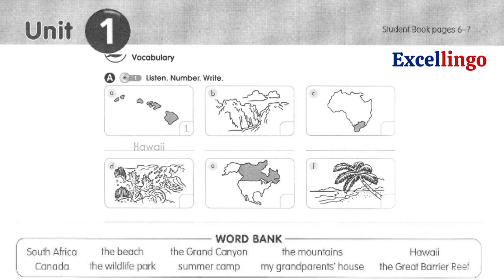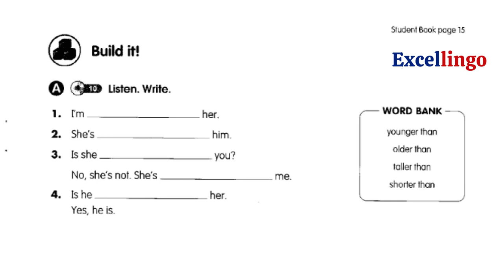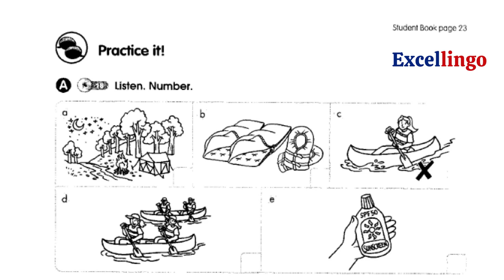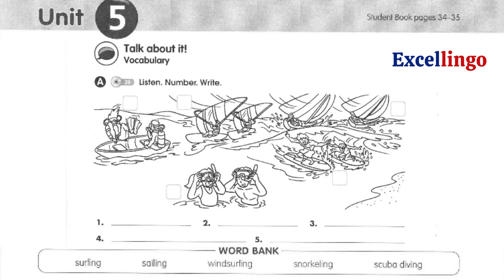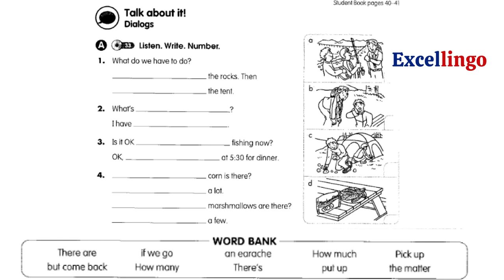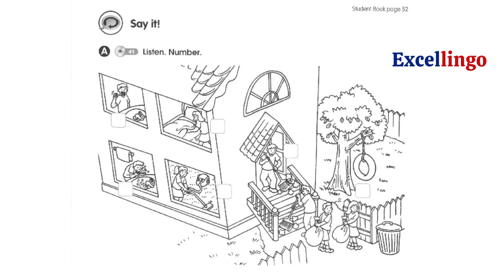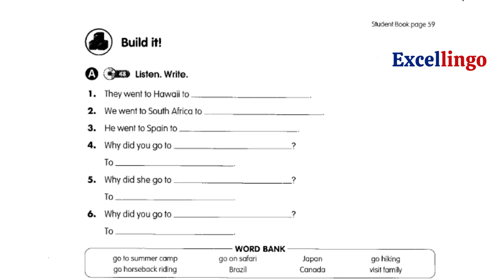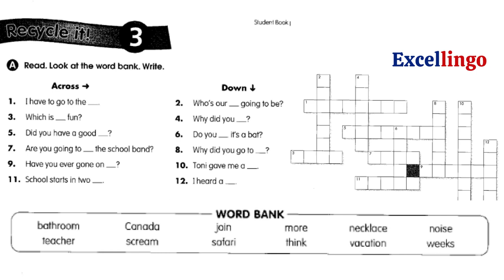👨‍👩‍👧‍👦 Superkids 6 Activity Book | Excellingo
In today's video, I would like to share SUPERKIDS 6 ACTIVITY BOOK. This Superkids 6 Activity Book
belongs to the SUPERKIDS New Edition series, which is a fun and easy to teach series for elementary school children.

🎯This video will help you with:
🔴 all the listening activities to practice listening skills
🟠 the listening activities will help reinforce the lessons learned in Superkids 6 Student Book
🟡 Listening to American English
🟢 Drawing, colouring and learning all colours in English
🟣revise from unit 1 to unit 9

⏰ TIMESTAMPS ⏰:
00:00  Superkids 6 Activity Book
00:01 track 1 🔴Unit 1
00:53 track 2
01:46 track 3
02:48 track 4
03:40 track 5
04:40 track 6

05:33 track 7 🟠Unit 2
06:29 track 8
07:19 track 9
08:10 track 10
08:53 track 11

09:55 track 13 🟡Unit 3
10:47 track 14
11:48 track 15
12:55 track 16
13:38 track 17
14:39 track 18
15:37 track 19

16:36 track 20 🟢Unit 4
17:42 track 21
18:51 track 22
19:53 track 23
20:43 track 24
21:45 track 25

22:55 track 26 🔵Unit 5
23:41 track 27
24:37 track 28
25:17 track 29
26:03 track 30
26:53 track 31

28:42 track 32 🟣Unit 6
29:44 track 33
30:46 track 34
32:07 track 35
32:50 track 36
33:52 track 37
34:52 track 38

35:51 track 39 🔴Unit 7
36:57 track 40
37:58 track 41
38:53 track 42
39:55 track 43
40:56 track 44

41:58 track 45 🟠Unit 8
43:07 track 46
44:14 track 47
45:05 track 48
46:08 track 49

47:12 track 51 🟡Unit 9
48:07 track 52
49:08 track 53
50:01 track 54
51:15 track 55
52:17 track 56

53:18 track 57 🟢RECYCLE 3

🏆ADVANCED ENGLISH LISTENING & SPEAKING🏆:
🔴IELTS SPEAKING/LISTENING🔴:

🎧ENGLISH LISTENING & SPEAKING🎧:
🔊Practice British English🔊

🌈VOCABULARY🌈
1 WORD A DAY:

👨‍👩‍👧‍👦ENGLISH FOR PRIMARY SCHOOL LEVEL👨‍👩‍👧‍👦:
👨‍👩‍👧‍👦Superkids 1👨‍👩‍👧‍👦

🌏ENGLISH FOR SECONDARY SCHOOL LEVEL🌏:
📘Tiếng Anh Lớp 6📘

🌏ENGLISH FOR HIGH SCHOOL LEVEL🌏:
🟦Tiếng Anh Lớp 10🟦:

🌈 ENGLISH GRAMMAR🌈 :
🔵Grammar🔵:

©️ Copyright by Excellingo